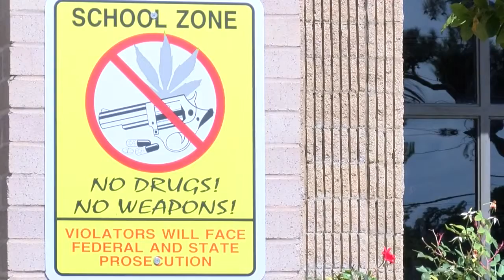“When Love Is Not Enough” program aims to bring awareness to drug use in Carteret County